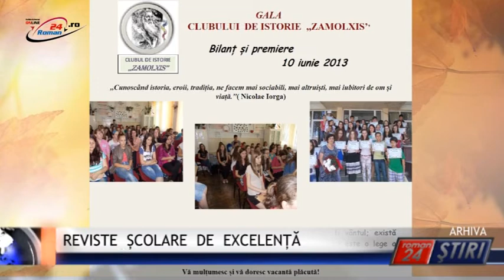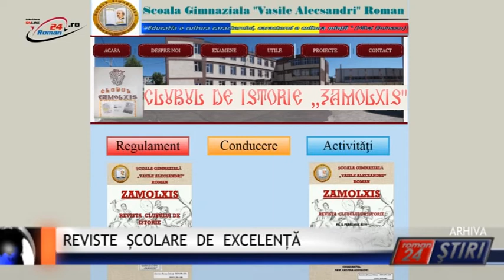REVISTE ȘCOLARE DE EXCELENȚĂ